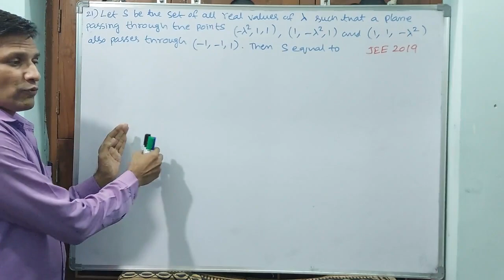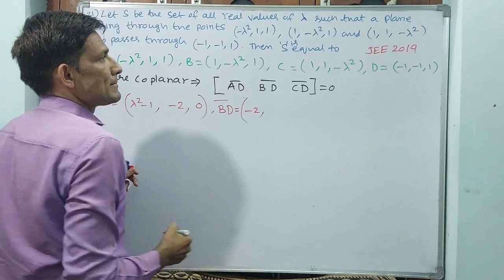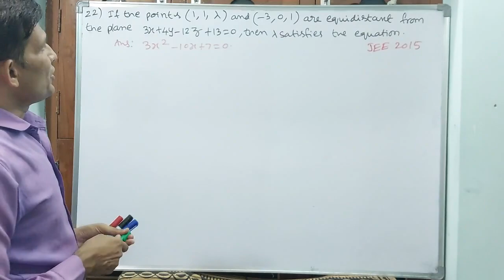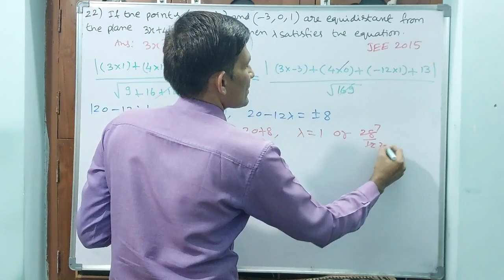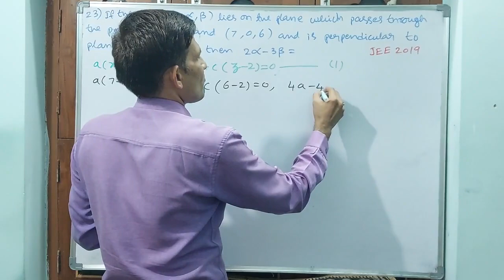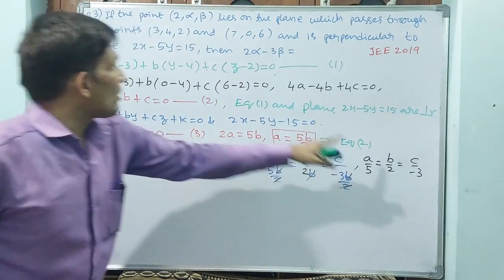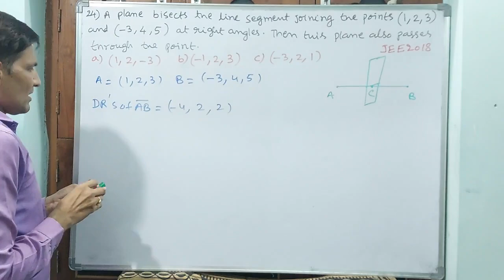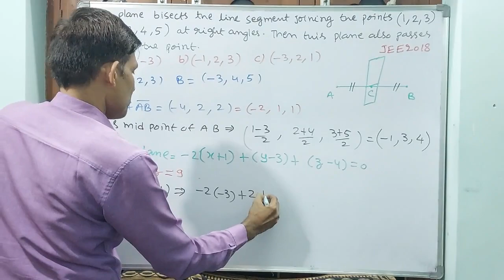EAMCET, THE PLANE , INTER 1B, PART 6